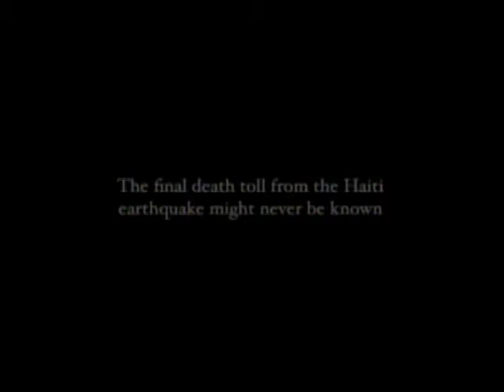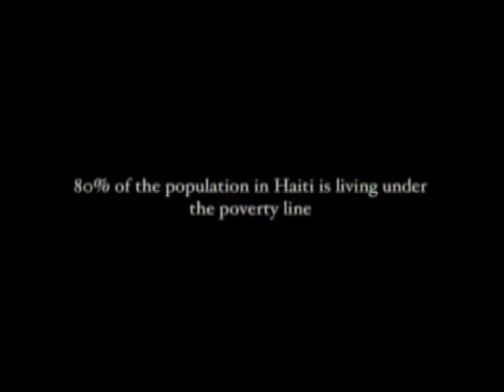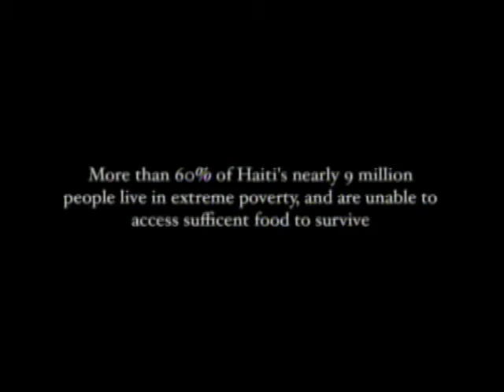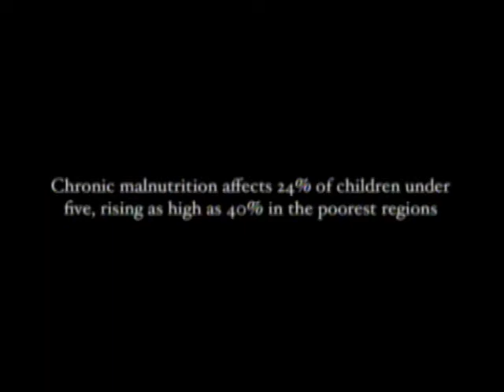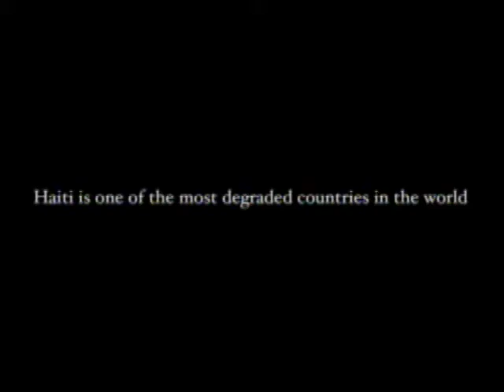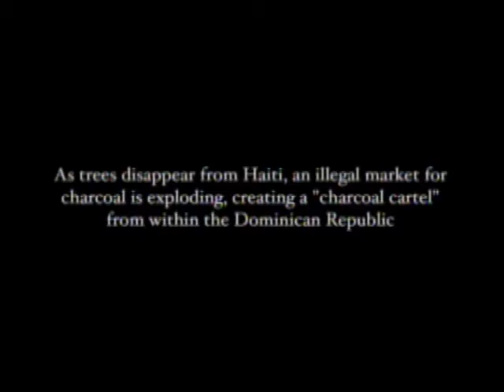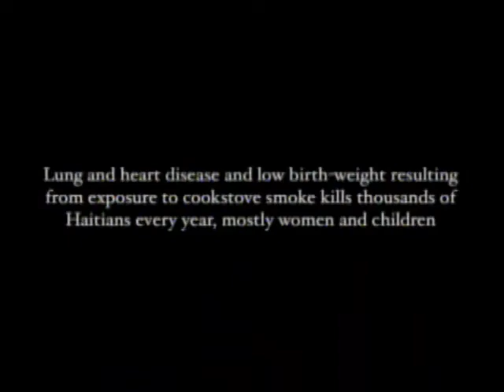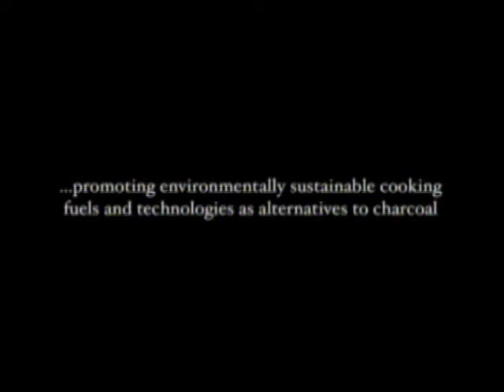TEDxWashingtonCircle - José Andrés - FOOD & COMMUNICATION Recipes for Development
Chef José Andrés is a native of Spain and chef/owner of ThinkFoodGroup.